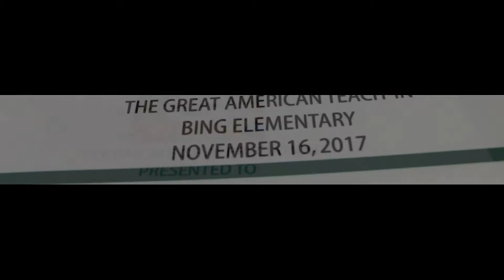J Creek Nobody's PerfectThink About Us: Live Performance At E.L. Bing Elementary